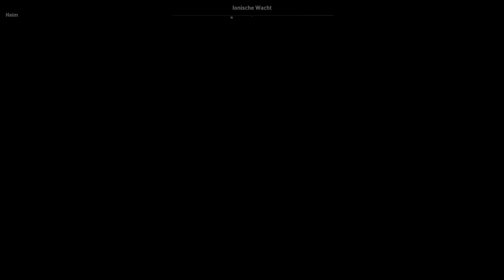ASSASSINS CREED ODYSSEY⚔️| Mein Leben EPISODE 2 DLC |119| Let´s Play ACO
Let's Play ASSASSINS CREED ODYSSEY German | Let's Play ASSASSINS CREED ODYSSEY Deutsch

Deine Entscheidungen beeinflussen den Verlauf deiner Odyssee. Erlebe Dank der Wahlmöglichkeiten des neuen Dialogsystems zahlreiche Enden.
Passe deine Ausrüstung, dein Schiff und deine Fähigkeiten an, um zur Legende zu werden.

[PC/PS4/XBox] von [Ubisoft Quebec / Ubisoft]
Release: 2018
Genre: Action - Adventure
Unterstütze die Entwickler und kaufe dir das Spiel im Original!

Danke an Kathrin für die Zeichnung in der Endcard

❍Let's Play ASSASSINS CREED ODYSSEY Deutsch - German/Deutsch Walkthrough Gameplay Let's Play ASSASSINS CREED ODYSSEY - Deutsch Gameplay with Commentary (German/Deutsch)
2019 Deutsch - Let's Play ASSASSINS CREED ODYSSEY 2019 Deutsch - German/Deutsch Walkthrough Gameplay Let's Play ASSASSINS CREED ODYSSEY - 2019 Deutsch Gameplay with Commentary (German/Deutsch)